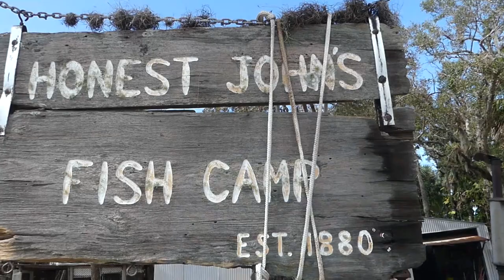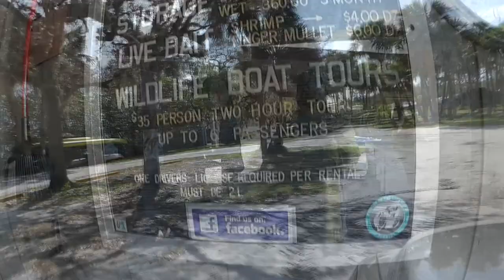Honest John's Kayak launch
Honest John's Fish Camp will take you back in time when all you needed was a kayak and a paddle.